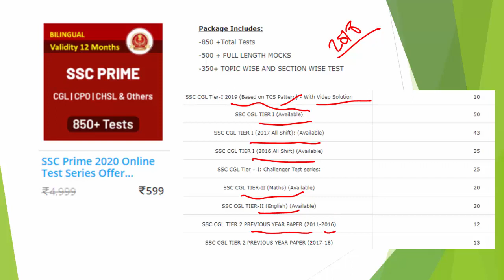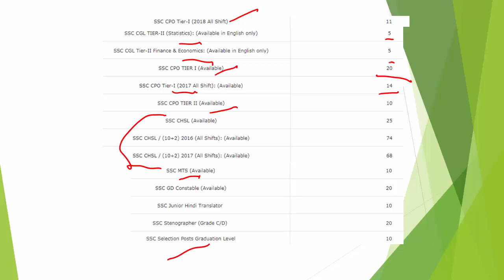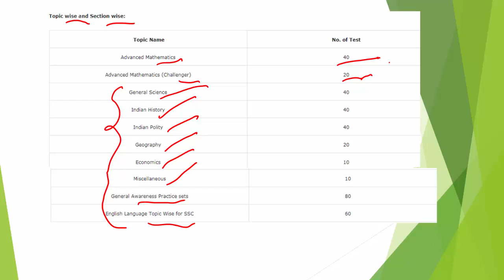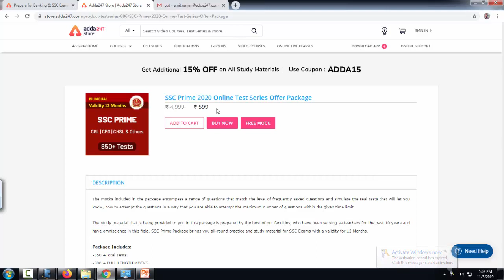Unlimited Mock Test for All SSC Exams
SSC Adda247 Live Class Schedule with Playlist Links:

⇒ All Exams:
6:00 AM ⇒ Current Affairs

⇒ SSC CGL 2019( English Medium)
8:00 AM - SSC CGL Reasoning
8:45 AM - SSC CGL Maths
9:30 AM - SSC CGL English

⇒ SSC CGL 2019-20:
7:00 AM - SSC CGL Reasoning
8:00 AM - SSC CGL Maths
8:45 AM - SSC CGL English
9:30 AM - SSC CGL General Awareness -
10:15 AM - SSC CGL General Studies(GS)
11:00 AM - SSC CGL Science

11:45 AM - RRB NTPC Reasoning
12:30 AM - RRB NTPC General Science
1:15 PM - RRB NTPC GS/GA
2:00 PM - RRB NTPC Maths

SSC Adda247 Channel Covers:
current affairs
ssc cgl
ssc cgl general studies
ssc cgl general awareness
ssc cpo
ssc cpo general studies
ssc cpo general awareness
ssc cgl 2019-20 strategy
rrrb ntpc
rrb ntpc 2019
ntpc maths
rrb ntpc english
fci 2019
fci 2019 maths
fci 2019 reasoning
fci 2019 english
fci 2019 preparation
fci manager classes
ssc cgl tier 2 strategy 2019-20